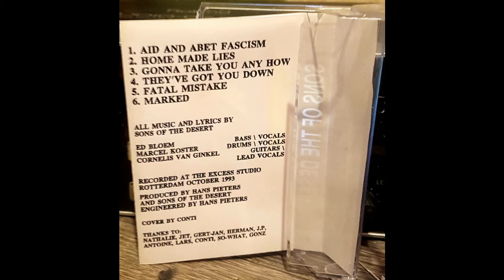Home Made Lies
Home Made Lies - Sons of the Desert 1993 - Second Demo